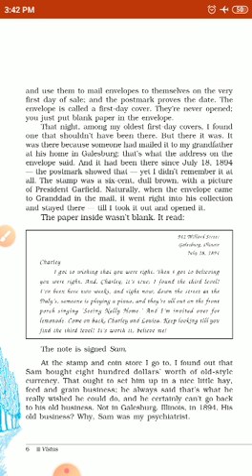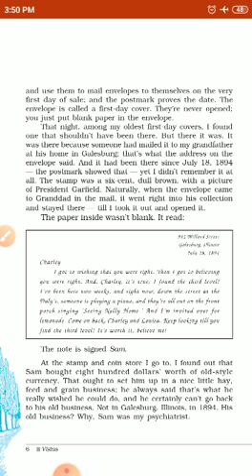August 10, 2020